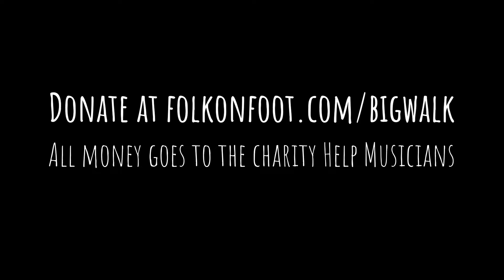Knight & Spiers at The Crown Hotel, Long Melford | The Big Walk 2023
Filmed on Tuesday 15th August 2023 at The Crown Hotel, Long Melford.